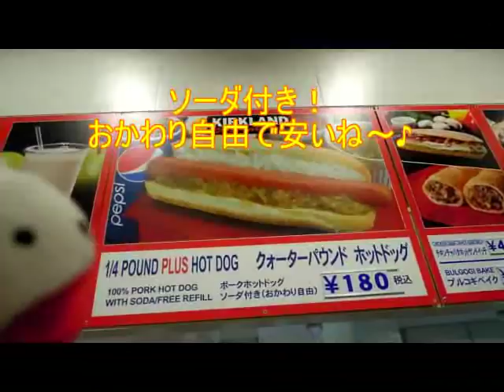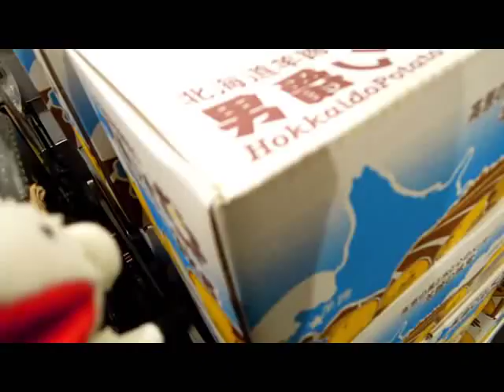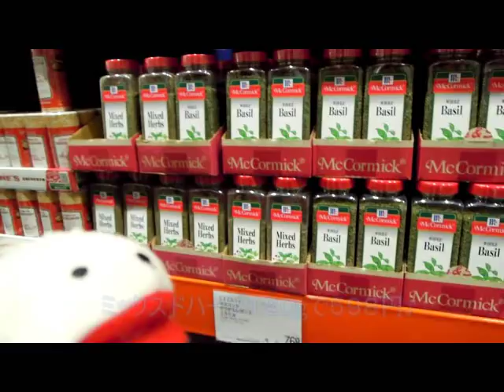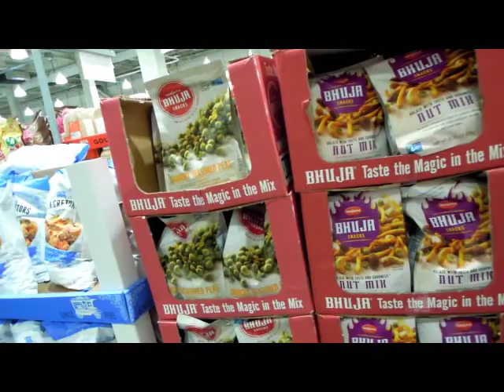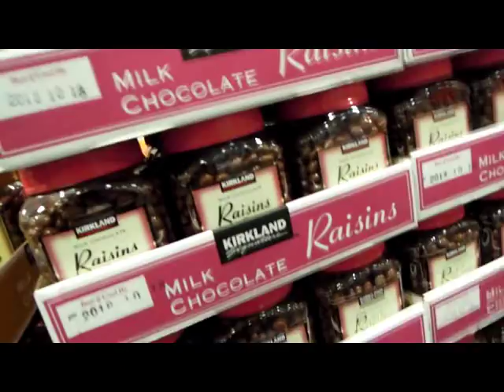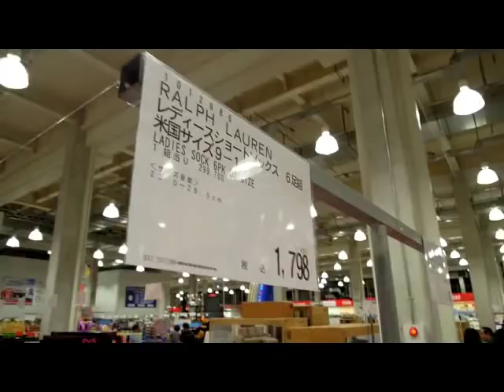コストコおすすめ食べ物この価格♪こんなにお得！行ってみた☆Costco shopping in Japan☆Nice price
コストコでお得な美味しいオススメ食べ物ベーグル等パン、お菓子、牛肉、鶏肉、野菜、その他いろいろ嬉しい商品価格を8歳の娘の大事な友達ハウちゃん（本名ヘーベルハウスのラム君）と一緒に紹介♪肉類とパンは冷凍保存できるので大量買いです(笑)
※2017年12月時点の税込み価格です。

↓ぬいぐるみ大好き！他にも大事な友達シリーズ動画あります♪↓
★ららぽーと湘南平塚ステキ！初めて行ってみた♪

★しろたんぬいぐるみマザーガーデン行ってみた♪

★ぐりんぱ遊園地ヘーベルハウスのラム君と行ってみた♪

★大親友の白ワンちゃんと出会った娘２歳の思い出♪